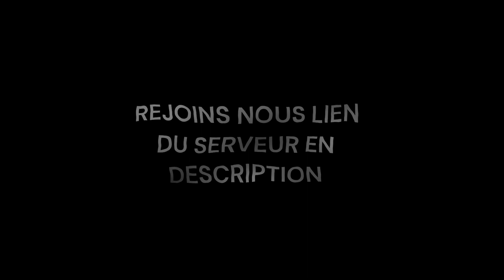TEASER - AFGHANISTAN MILITAIRE RP MILSIM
Auteur de l'addon sur l'écran du teaser.
La map m'appartient créer de 0 comme sur tout les court métrage.
Merci au participent, Lulu, Crocos_Des_Iles

Pour toute question ou autres n'hesite pas a venir par